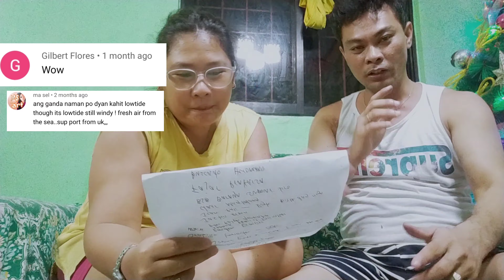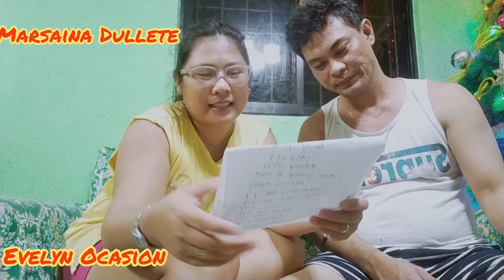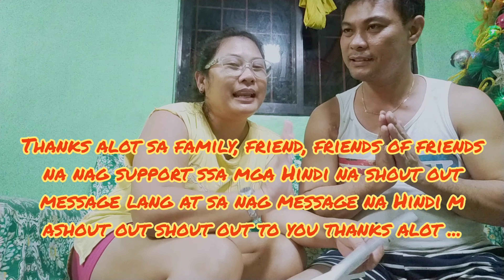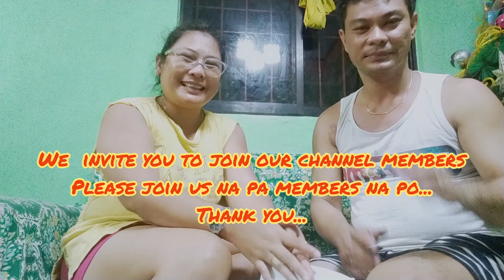Premier | How To Thanks YouTube Supporter's | The Shout Out + Greeting Jean On Her Birthday Day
Our videos here are for fun, life events, family vlog, travel, couple it's all mix of entertainment. A memories to keep to remember to upload for reviews on all our life's event's while we're moving on this earth created by our Lord God high above all seen and unseen on earth. Our saviour, provider, protector, helper, healer, teacher, angel, conscience and the one that truly loves us with out hesitation despite of our being human nature.. Lord Jesus Christ thank you so much... Lord thank you so much and we love you always. Please take good care always for please God to live on earth manageable in all situation.

Our vlog is for fun...
But your subscription is most appreciated...
Your like and your comments is our need for us to develop our skills in YT... Thanks alot and May God bless us all safe with long life, good heath, happy life, happy hearts and abundances.